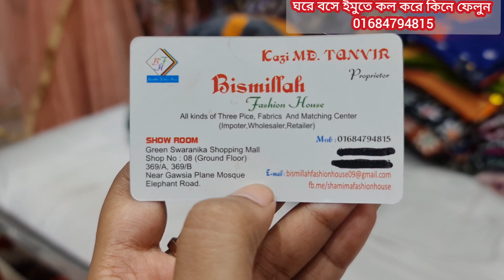বাজারের একদম নিউ মোম,তুলি ও মামা পাতি কটন থ্রি পিস কিনুন ঘরে।new mama pati batick three piece.